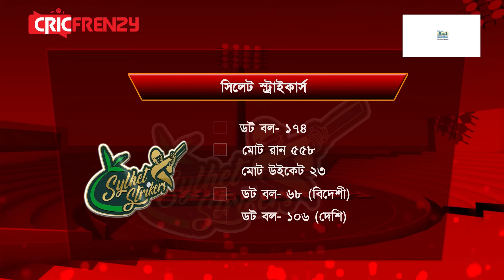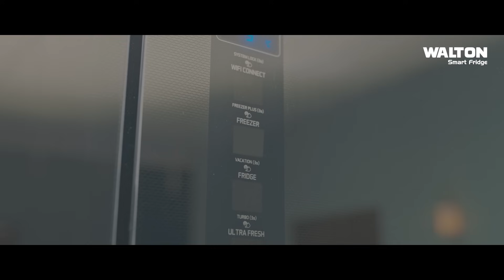টি-টোয়েন্টিতে কোথায় পিছিয়ে বাংলাদেশ? লিটন ধরিয়ে দিলেন বড় দুর্বলতা। পরিসংখ্যানও বলছে একই কথা!